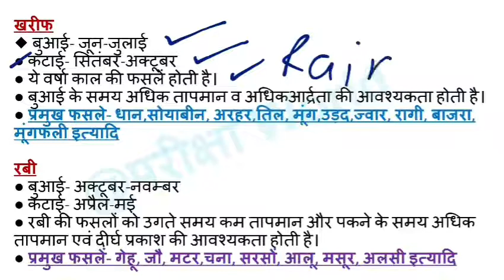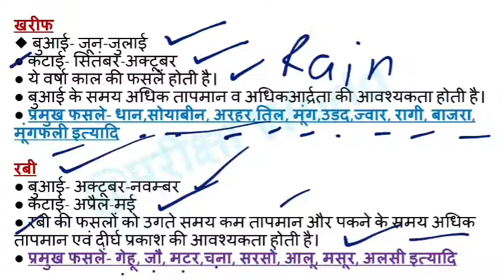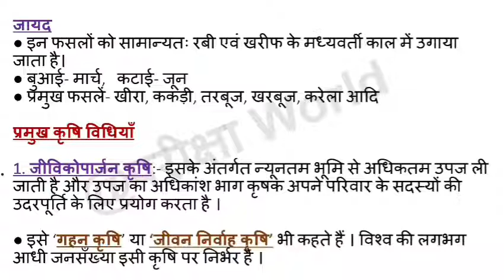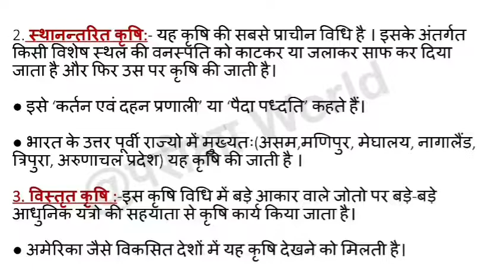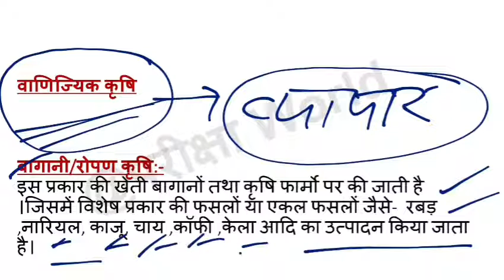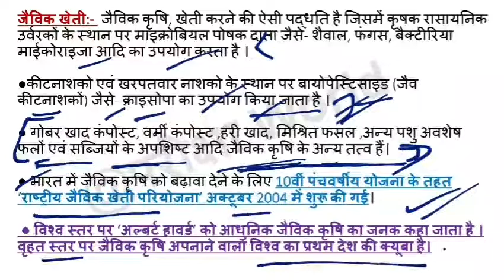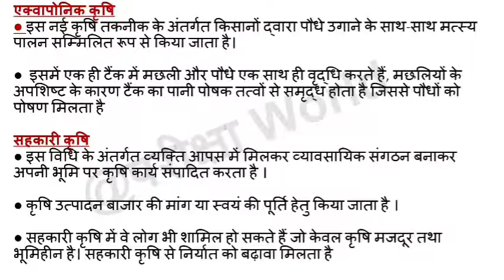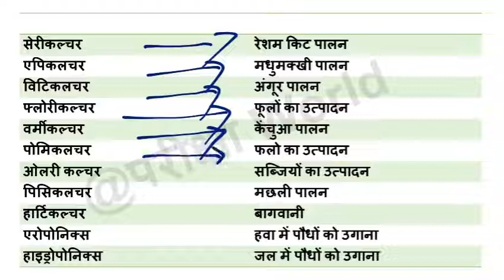UP Lekhpal || कृषि/Agriculture-1 || कृषि के महत्वपूर्ण प्रश्न for lekhpal